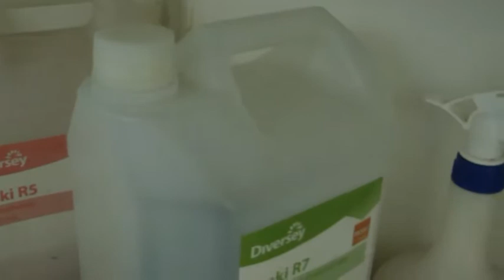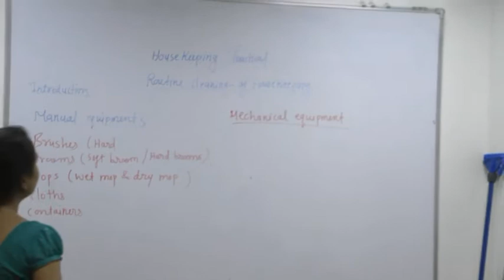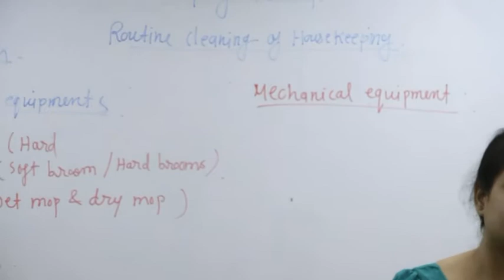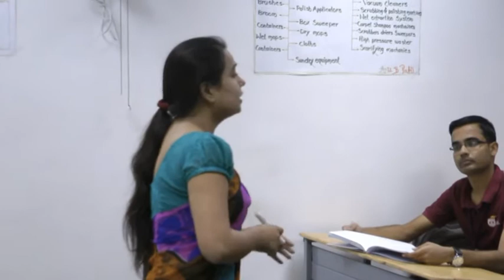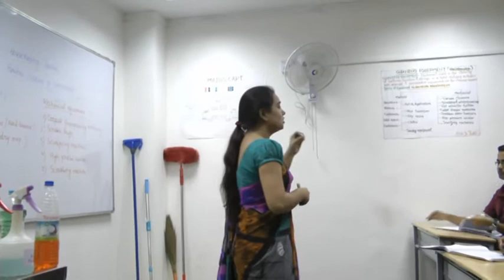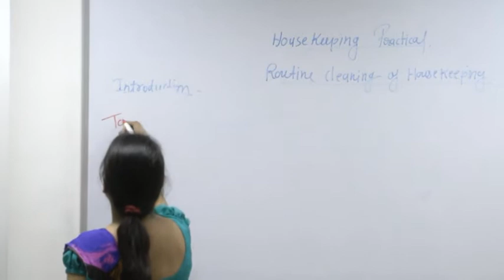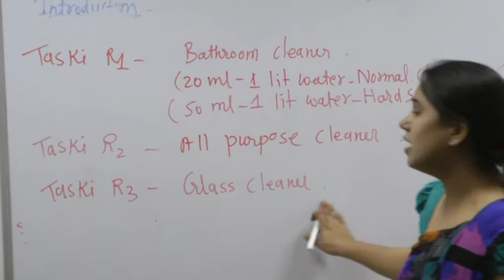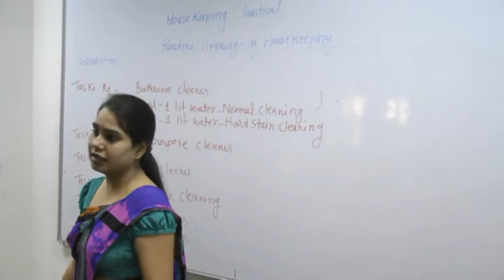𝐇𝐎𝐔𝐒𝐄𝐊𝐄𝐄𝐏𝐈𝐍𝐆 Practical - Hotel Management with Keith Phillips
Preparing Students for the Housekeeping Practical under the guidance of Asst. Professor Ms. Sapna Kardam.